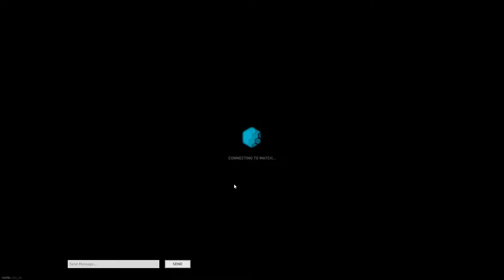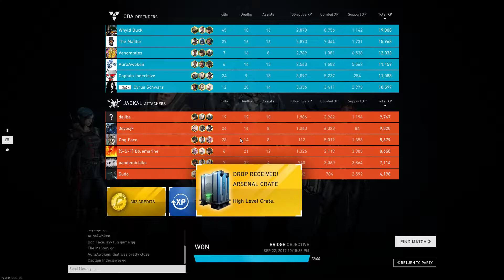Dirty Bomb: Entire Team out of ammo?!!!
Had to make do with as little ammo as possible this game. Also, yes i realized that there was a single ammo dispenser during part of the game after watching the video but i didnt notice it during the match. Enjoy!